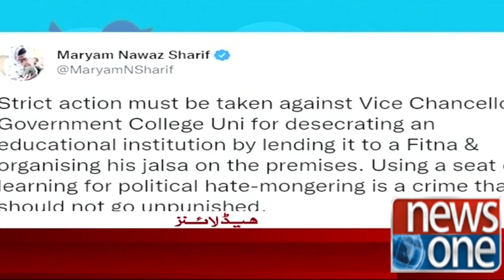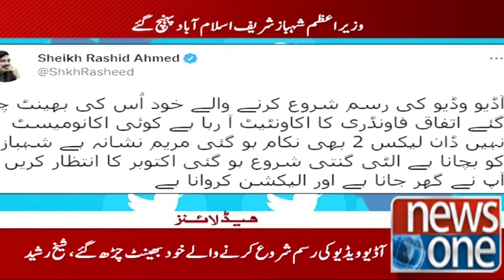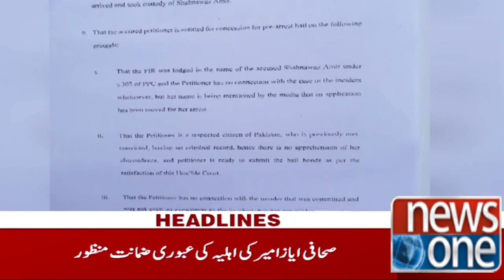12 AM Headlines | Maryam Nawaz Big Demand | PMLN Govt NewsOne | 27-Sep-2022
12 AM Headlines | Maryam Nawaz Big Demand | PMLN Govt NewsOne | 27-Sep-2022